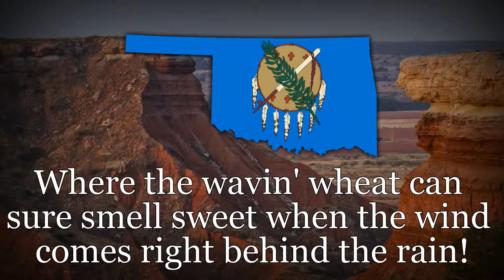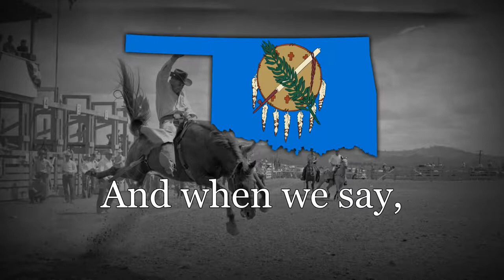"Oklahoma!" - State Song of Oklahoma [+Lyrics]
"Oklahoma!" is the title song from the 1943 Broadway musical of the same name, with music and lyrics written by Richard Rodgers and Oscar Hammerstein. In 1953, the Oklahoma legislature chose it as the official song of the American state of Oklahoma. This version was recorded by the The Mormon Tabernacle Choir in 1979.